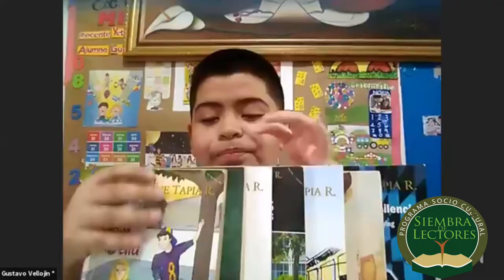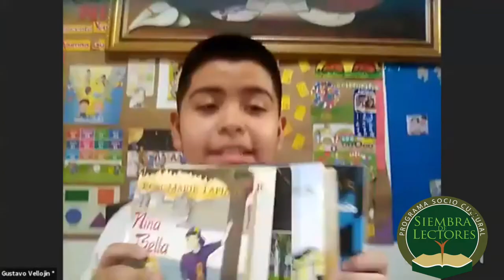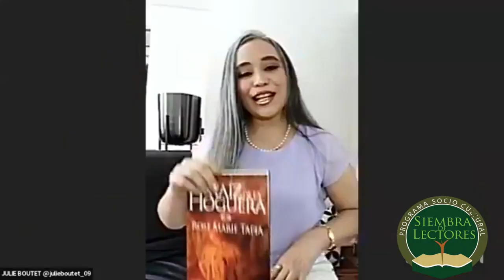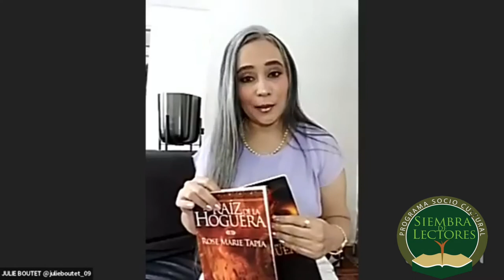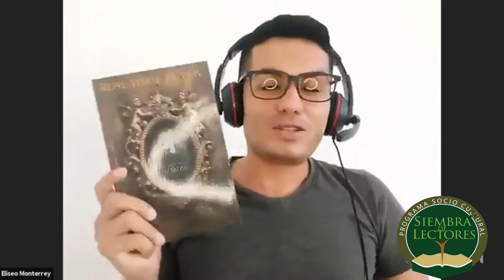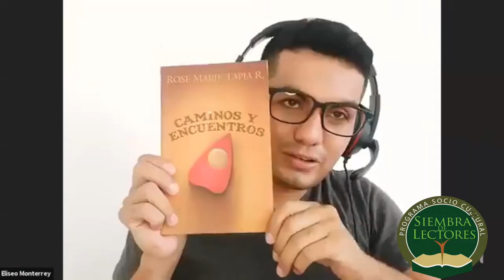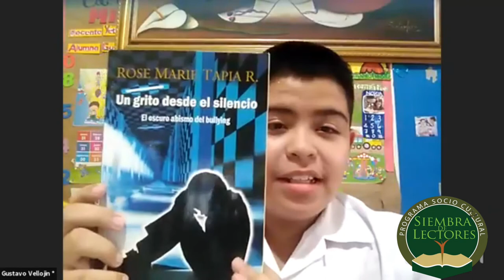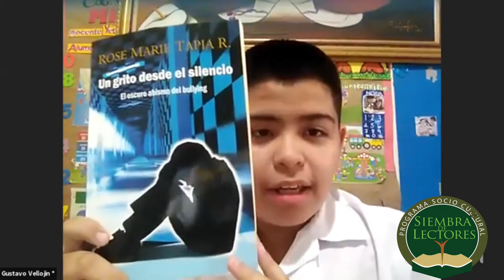ENCUENTRO DE ROSE MARIE TAPIA R CON SUS LECTORES OCTUBRE 2021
Temas variados:
Comentarios de las novelas.
Pregunta de los lectores.
Análisis de obras literarias.

Sus novelas están de ventas en Panamá en Gran Morrison y los principales sitios de ventas